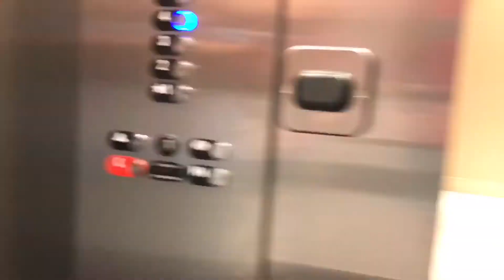Arm blast at hotel!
First vlog-ish video